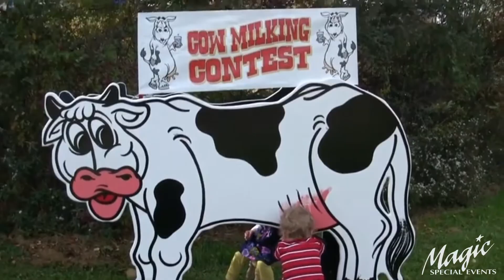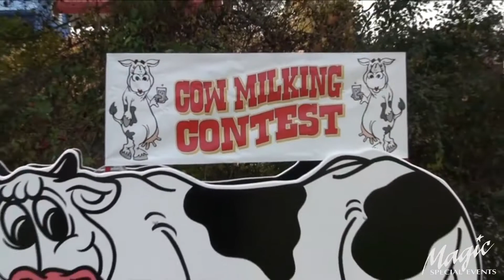Cow Milking Contest Game by Magic Special Events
Are you ready to race off? Grab a partner and race to milk the cow! This classic game is fun for all ages and great for any western or outdoor event! Call our team to bring our game right to your next event.